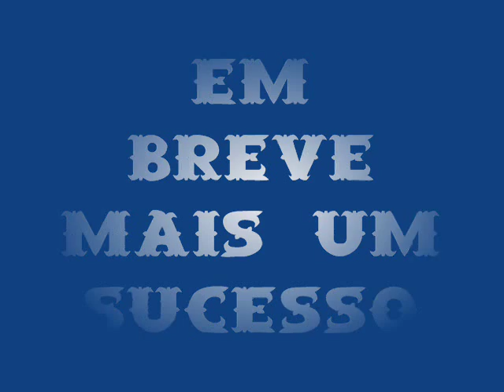Harmonia do Samba- Desafio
Um video com a musica Desafio remixada e animada muito legal.